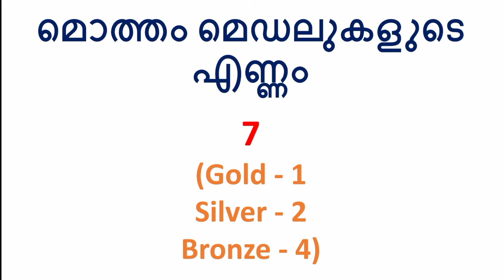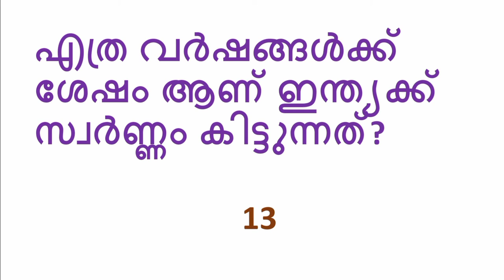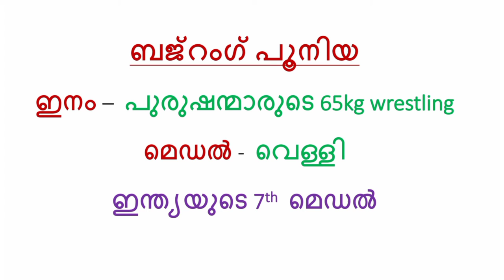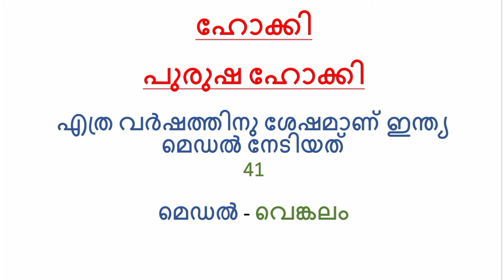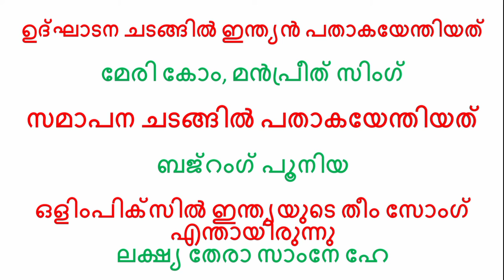Olympics India 2021 Current Affairs For Kerala Psc LDC LGS,Tenth Level, Degree Level Exams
This video contains information regarding Olympics conducted at 2021.. It was 2020 Olympics held at Tokyo, Japan.
Current affairs 2021 for Kerala psc
LDC lgs exam Olympics 2021 current affairs
LDC lgs exam Olympics 2020 current affairs
Degree level preliminary current affairs 2021
degree level prelims Olympics
degree level mains sports questions
degree level mains current affairs
urgent notification
All view this video before your exam
Kerala psc Sports questions
tenth level mains exam 2021 current affairs
tenth level main exam Olympics questions